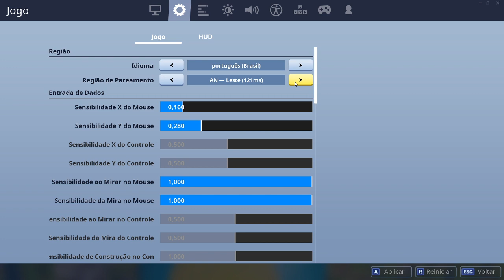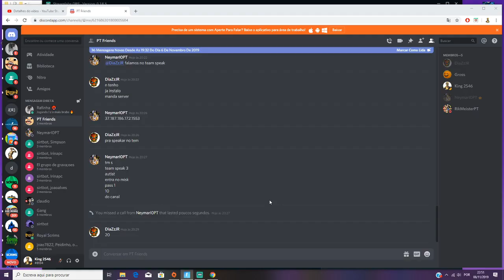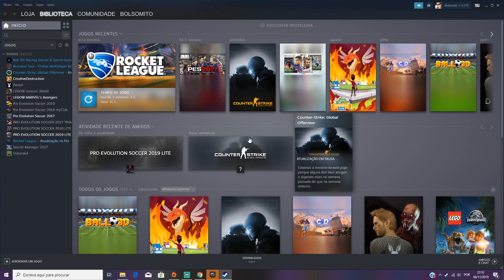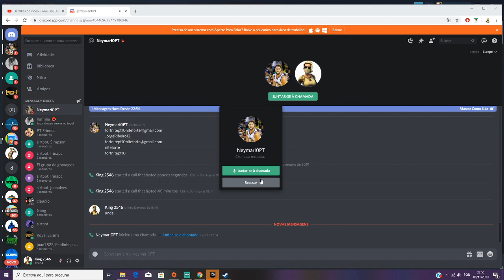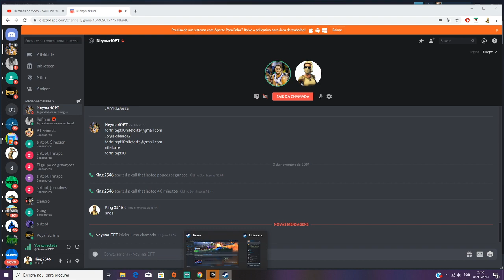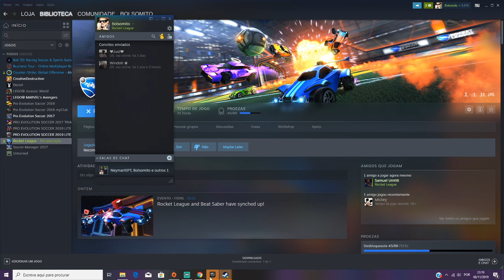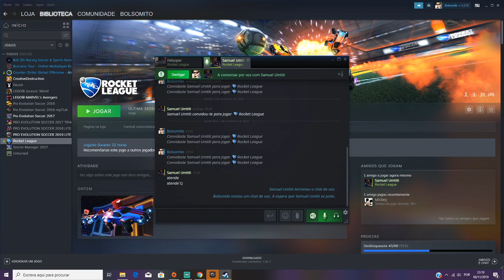Fortnite-Fortnite e rocket league